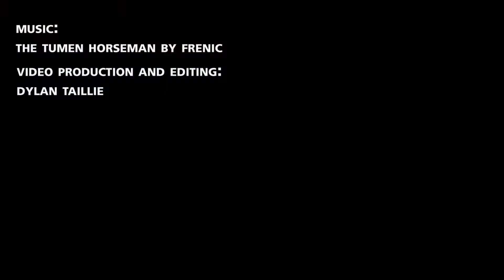Tuul Riverbasin Report Card Documentary